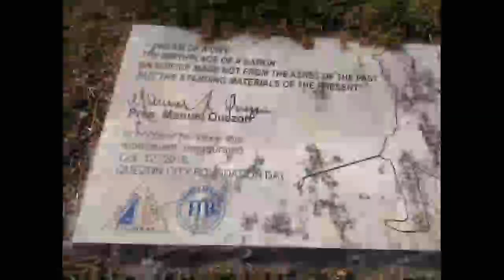GALA TIME IN QUEZON CIRCLE MEMORIAL MANILA PHILIPPINES@maloukitchen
Hello guy its me Malou isang OFW.